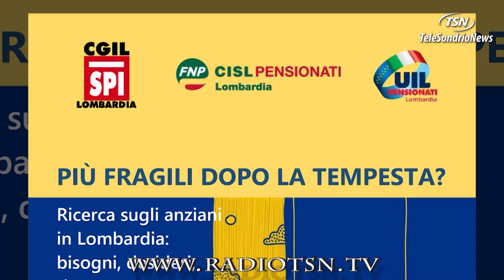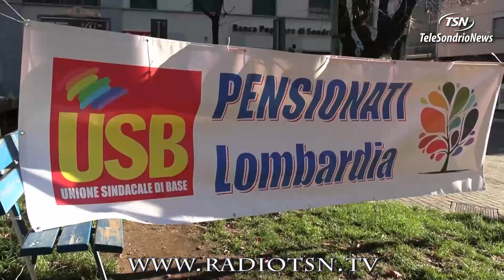Terza età. Più poveri, senza stimoli e sempre più malati